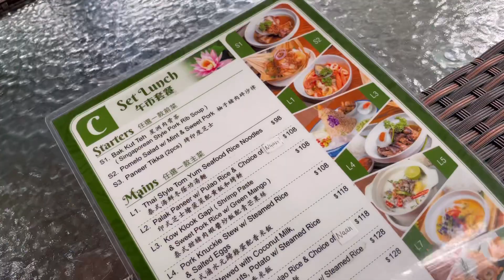Thai Food in the rain w/ doggies